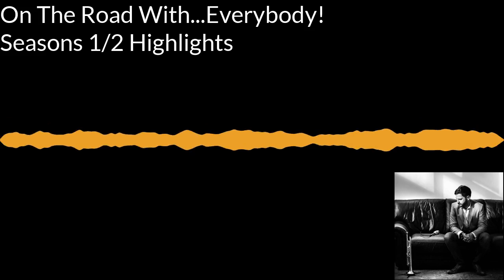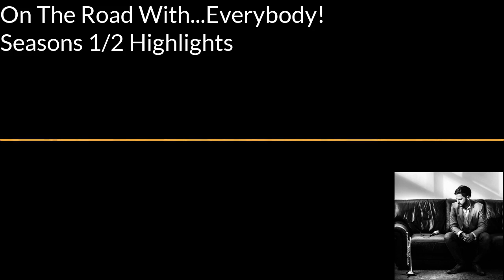#20 On The Road With Everybody! Seasons 1/2 Highlights (full episode)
In this special 20th episode of the show, Gareth picks some of his favourite moments from Seasons 1 & 2 of the show. Featuring a selection of snippets from the first two seasons with the various wonderful guests, as well as a selection of their music choices from the episodes, Gareth explains why he has chosen them, and provides updates on the shows future plans.

Remember, all three series of the show so far are available on Gareth's Youtube channel, and you can stream all of the commercially available music from the show by following the 'On The Road With Featured Songs' playlist.